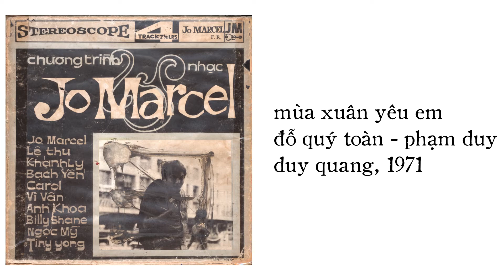Duy Quang hát Mùa Xuân Yêu Em (Đỗ Quý Toàn - Phạm Duy) (1971) | Jo Marcel 21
Thơ Đỗ Quý Toàn, Phạm Duy phổ nhạc năm 1965.

Đây là một trong những bản ghi âm đầu tiên, Duy Quang hát cùng ban Dreamers trong băng Jo Marcel 21, khoảng 1970-71. Ảnh bìa Jo Marcel.

Xin không tự ý lấy đăng lại.